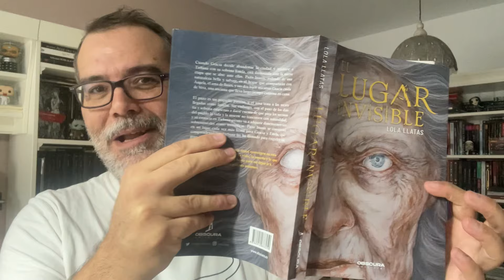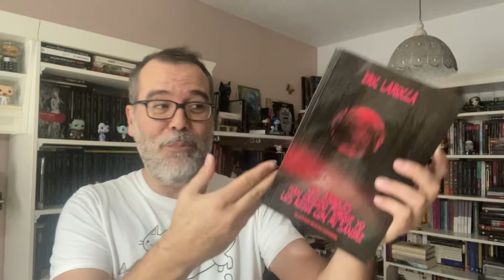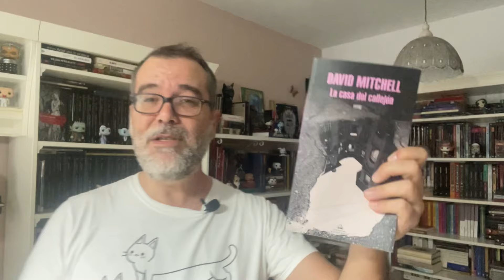💀Resumen de lecturas (de terror)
Aquí regresamos con un repaso a varios libros de terror que he podido realizar en las últimas semanas. Lecturas y experiencias variadas que se cuelan en el recuerdo como perfectas propuestas para poder disfrutar de una tarde terrorífica. Espero que las disfruten.
En el video también mencionamos al podcast Librorum, que si lo desconocen le invito a descubrirlo en el siguiente enlace:

Podemos encontrar en el video los siguientes libros:

El lugar invisible, de Lola Llatas
Los árboles han crecido porque yo los regué con mi sangre, de Eric Larocca
La canción de Kali, de Dan Simmons
En los acantilados, de Santiago Eximeno
La música del pantano, de Daria Pietrzak
El juego de los niños, de Juan José Plans
La espiral y la sombra, de Rafael A. Jara Vicente
La casa del callejón, de David Mitchell

Babelio: Davicalpa

Y por si te ha dado por regalarme algo, cosa que me emocionará mucho, tengo una lista de deseos en Amazon donde voy guardando aquellas obras que quiero comprar: